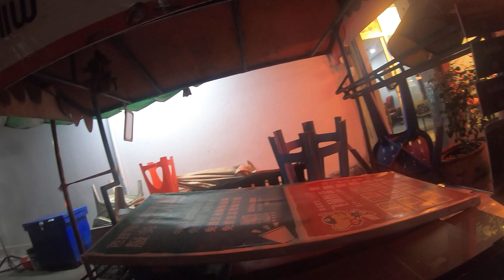PATTAYA THAILAND Soi 13/2 + Soi Buakhao [NOV 2021]